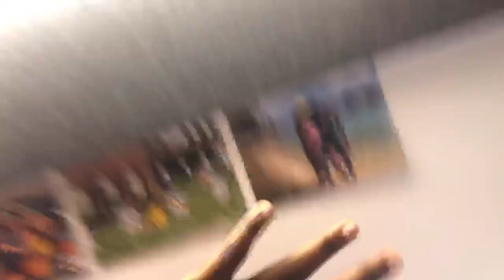Kinda Drawing my Australia Friends as Avatar Characters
Emphasis on Kind of. And update, I went to New Zealand, forgot about it, and never finished... but I have remembered 7 months later.. and now I’m sharing the (unfinished) parting gift, postparted